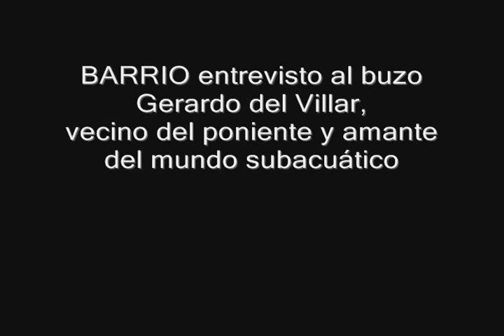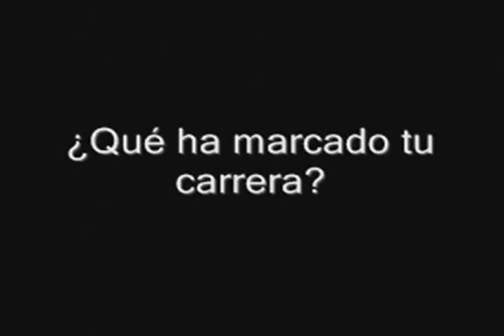Gerardo del Villar, apasionado del mundo subacuático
Director de la escuela de buceo "Dive Encounters", ubicada en el barrio de Santa Fe. Cuenta el grado de IDC Staff instructor por la Professional Association of Diving Instructors (PADI), que le ha permitido sumergirse en casi todos los océanos del mundo.